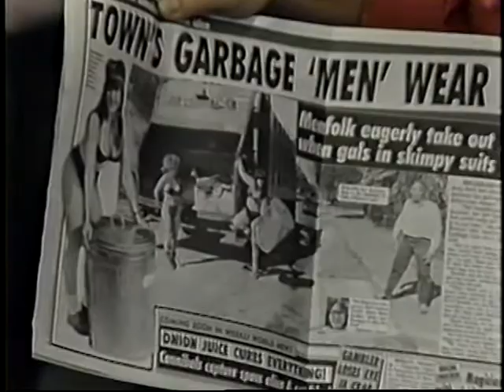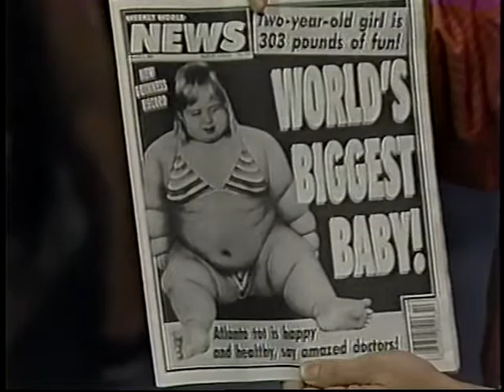Baked Stuffed Filet of Sole - Healthy Cooking with Jack Harris & Charles Knight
As seen on Harris & Co. LIVE from Busch Gardens Tampa Bay.